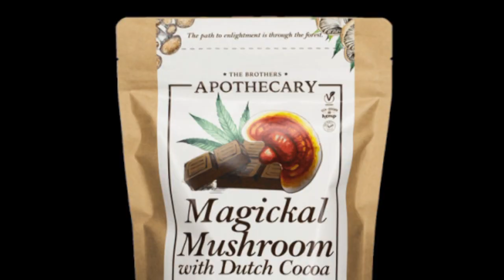Mon. Eve. Forecast 06/03/24